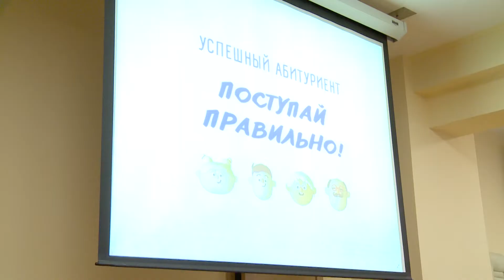Успешный абитуриент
В нашем университете состоялось открытие Межвузовского просветительского проекта для старшеклассников «Успешный абитуриент».